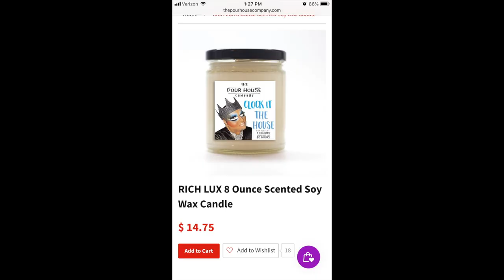REVIEWING RICH LUXS CANDLE